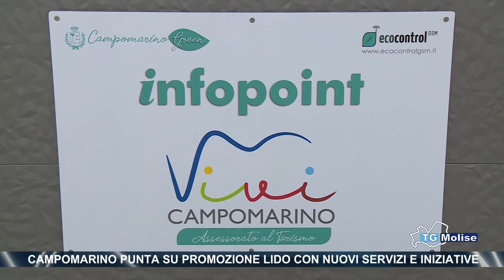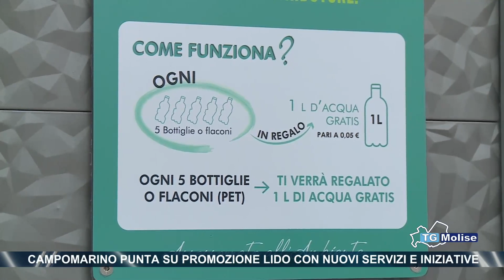Campomarino punta su promozione lido con nuovi servizi e iniziative